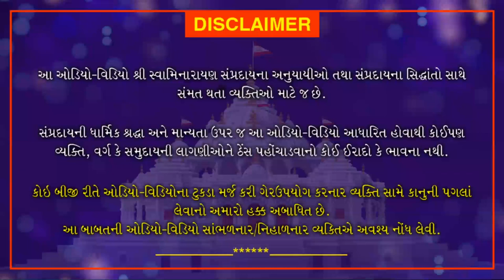Bhakta Charitra | Galuji Bhakta | Part 2 | Nov.3, 2021